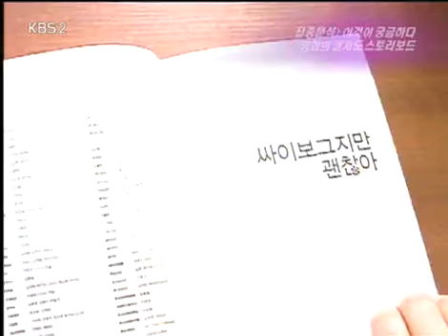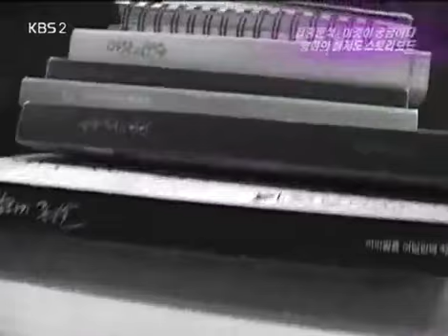Entertainment Report 20080322 #004